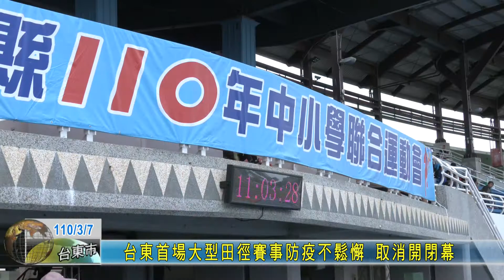20210307 台東首場大型田徑賽事防疫不鬆懈 取消開閉幕